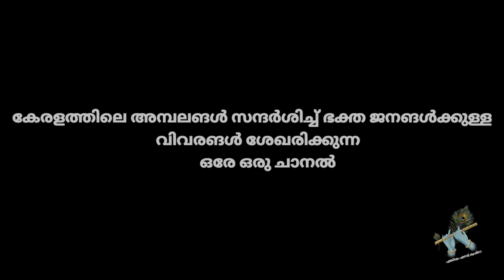ഭക്തർ ഞെട്ടാൻ തയ്യാറായിക്കൊള്ളൂ 😳 | ഗുരുവായൂർ ക്ഷേത്രത്തിലെ പുതിയ വഴിപാട് റേറ്റ് 🙏 | GURUVAYUR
*കേരളത്തിലേ ( ഇന്ത്യ ) 🌿അമ്പലങ്ങൾ സന്ദർശിച്ച് ഭക്തജനങ്ങൾക്ക് വേണ്ട വിവരങ്ങൾ കൈമാറുന്ന ഒരേ ഒരു ചാനൽ *🌿🤍

THIS CHANNEL IS VERY USEFULL FOR ALL DEVOTEES IN KERALA ,INDIA

TEMPLE INFORMATIONS
TEMPLE HISTORIES
POOJA TIMING
DHARSHANA SAMAYANGAL
(INCLUDING ALL TEMPLE NADAPADIKAL)

1-GURUVAYUR TEMPLE VISHESHANGAL FULL DETAILS IN ONE VIDEO MADE BY OUR CREW

2- this video is very useful for all devotees bqs we are create and include for all informations in leymans language

3- guruvayur temple updates , guruvayur temple visheshangal, guruvayur chorunu details ,guruvayur temple dharshana samayam , guruvayur temple dharshanam, senior citizens quoue system , etc. this types of all condents are include in this channel 💯💯

🙏MOSTLY WE ARE UPLOADED IN THIS CHANNEL GURUVAYUR RELATED VIDEOS LIKE

GURUVAYUR DHARSHANAM , GURUVAYUR CHORUNU , GURUVAYUR THULABHARAM , GURUVAYUR TEMPLE ONLINE DHARSHANAM , GURUVAYUR TEMPLE KRISHNANATTAM , GURUVAYUR TEMPLE ONLINE DHARSHANAM ,
GURUVAYUR TEMPLE VAZHIPAD RATE
GURUVAYUR TEMPL VAZHIPAD

ഉപകാരപെട്ടാല്‍_മറ്റുള്ള_ഭക്തരിലെക്ക്_എത്തിക്കണെ